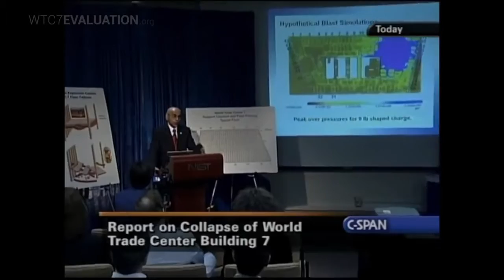مقدمة تقييم المبنى رقم سبعة من مركز التجارة العالمي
WTC 7 Building Evaluation Introduction

مشروع تقييم مبنى مركز التجارة العالمي رقم 7 هو دراسة هندسية بجامعة ألاسكا فيربانكس تستخدم أسلوب التصميم المحدود بالعناصر لتقييم الأسباب المحتملة لانهيار المبنى رقم 7 بمركز التجارة العالمي. يشرف على إدارة هذه الدراسة الدكتور ليروي هلسي رئيس قسم الهندسة المدنية وهندسة البيئة بجامعة ألاسكا فيربانكس ومعه مساعدان من الباحثين الدارسين لدرجة الدكتوراه. الدعوة عامة  للأخصائيين بمجالات الهندسة الإنشائية والهندسة المدنية والهندسة الميكانيكية والهندسة المعمارية وهندسة تصميم وإنشاء المباني والفيزياء والرياضيات والعلوم والمواطنين من عامة الناس. سيتم نشر كافة التفاصيل العلمية على الموقع:
يشترك في تمويل هذه الدراسة المنظمات غير الهادفة للربح وجماعة المهندسين والمعماريين من أجل حقيقة 11 سبتمبر.

هذه وصلة إلى قائمة اللغة العربية لشرائط فيديو جماعة مهندسون ومعماريون من
أجل حقيقة الحادي عشر من سبتمبر.